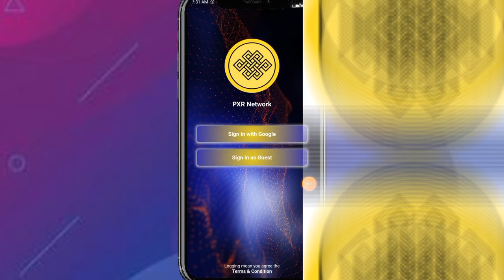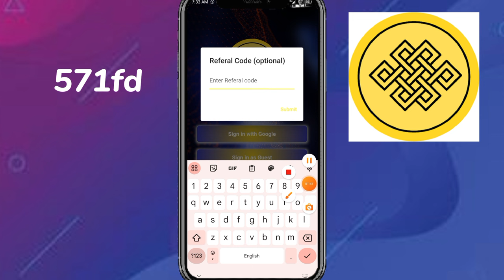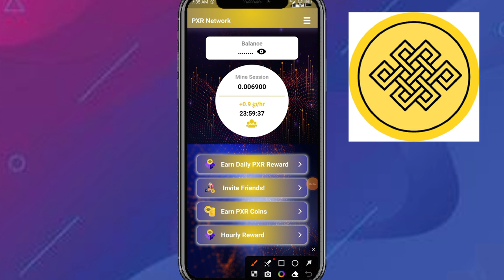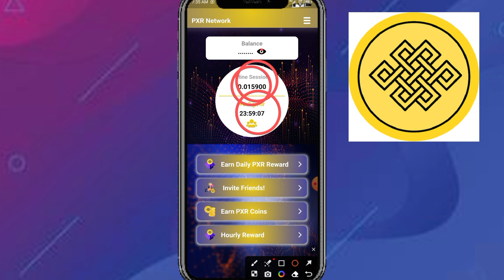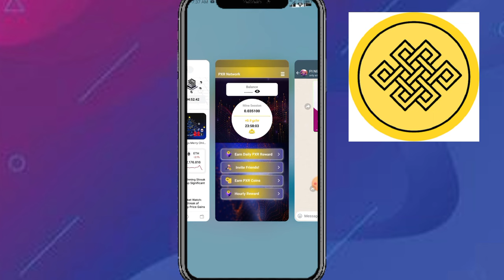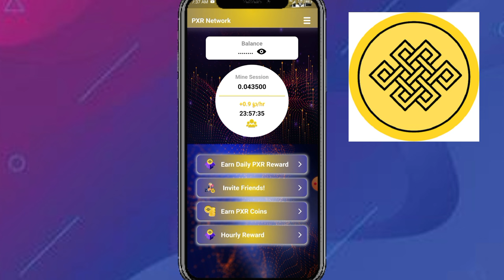PXR mining App Full details|| PXR Real or Fake || PXR Token Price Update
pxr mining project
pxr mining app
pxr mining app new update
pxr Network
pxr Network new update
pxr Network new update today
today pxr Network update

Suggestions 🔥

Pi Network
pi network
pi network
pi coin
bondex origin price
bondex origin
bondex
core price
1 core dao price is 1 ethereum
Techni Chanda
alpha network
 alpha coin
alfa network